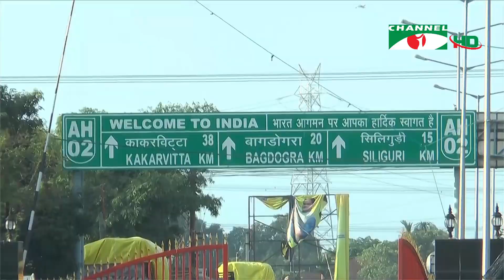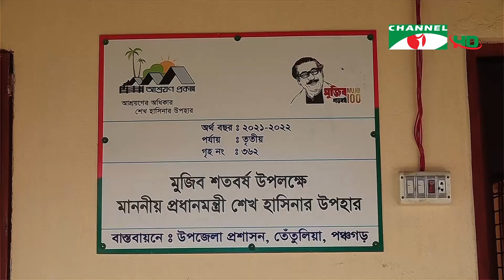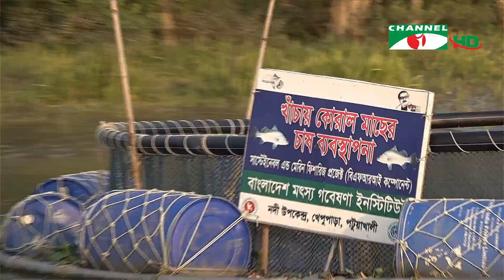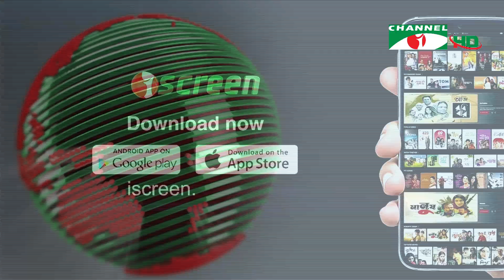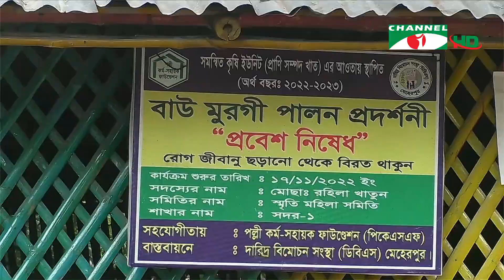চ্যানেল আই সকাল ৯ টার সংবাদ || Channel i News | 15 July, 2023